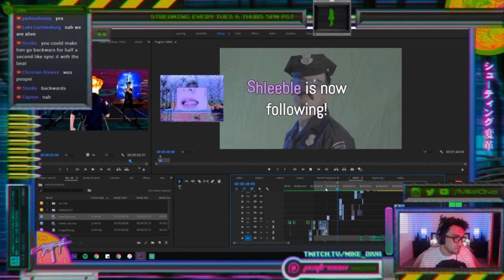Filthy Frank (joji) - Cyber Police (cut from Mike Diva stream)